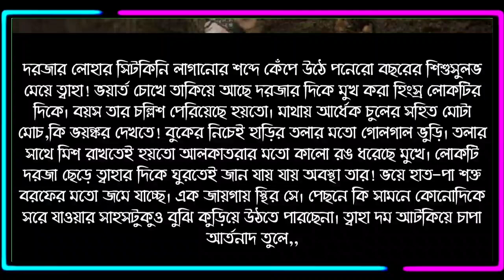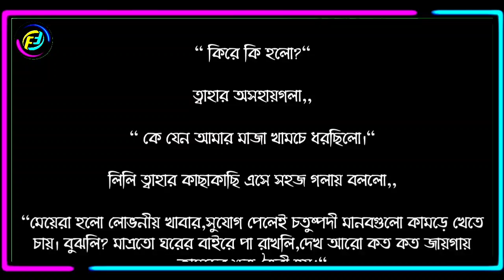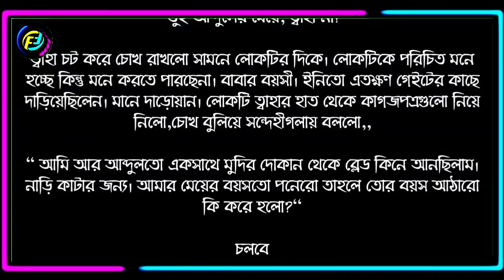ইতি অপবিত্রা || পর্ব - ০১ || গল্পের লেখিকা রোকসানা রাহমান || অন্যরকম ভালোবাসার গল্প || Faruk's Diary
গল্পের নামঃ ইতি অপবিত্রা
পর্ব - ১
writer: রোকসানা রাহমান

ভালোবাসার গল্প
রোমান্টিক গল্প
প্রেমের গল্প
বেদনার গল্প
Valobasar golpo
Romantic love story
premer golpo
Faruk Media
faruksdiary
faruks dairy
golpo
ভালোবাসার গল্প,
Valobasar golpo,
 love story,

💞. Valobasar golpo. 💞
💞. Premer golpo. 💞
💞. Koster golpo. 💞
💞. Jeboner golpo. 💞
💞. Prem Nibedon. 💞

❤ Thanks For Stay With Faruk's Diary. ❤